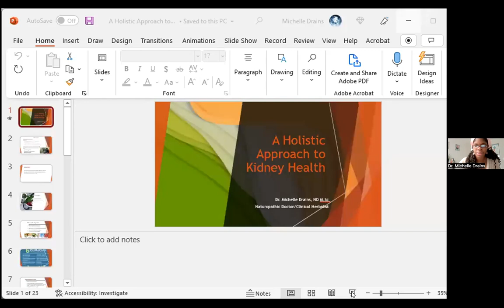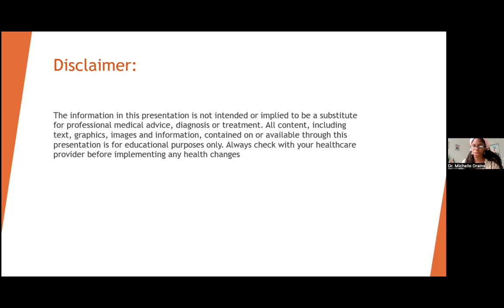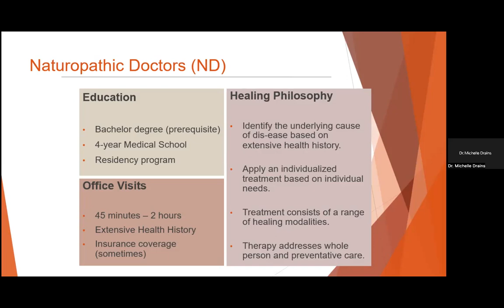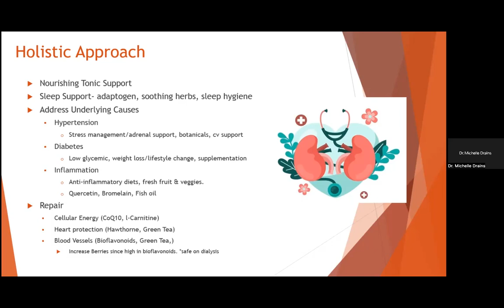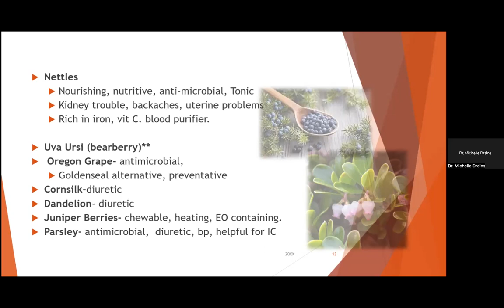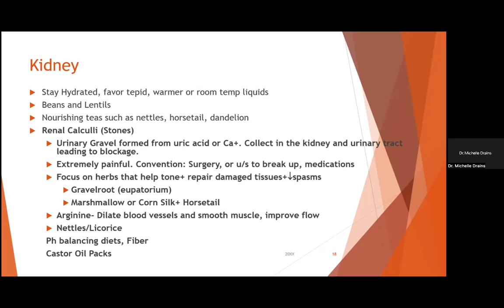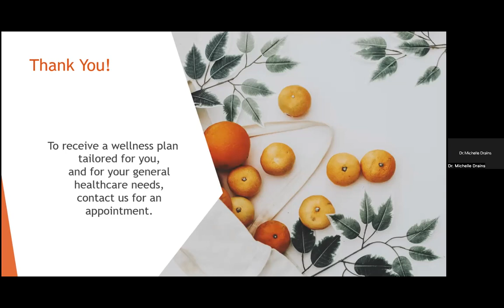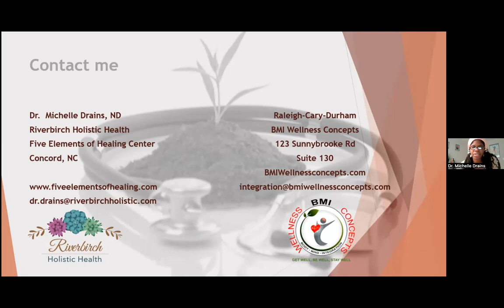Michelle Drains and naturopathic medicine with kidney disease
Dr Michelle Drains will discuss naturopathic medicine and kidney disease.